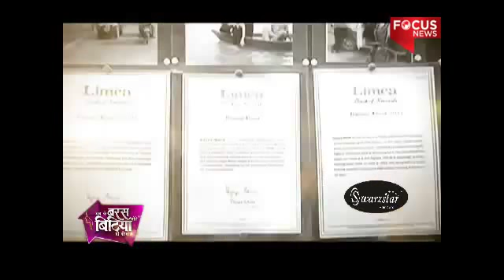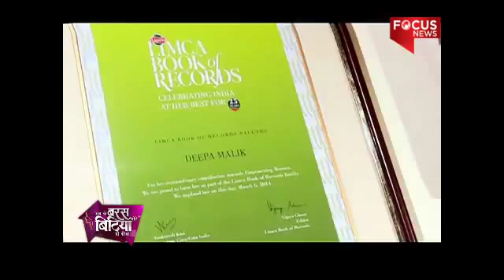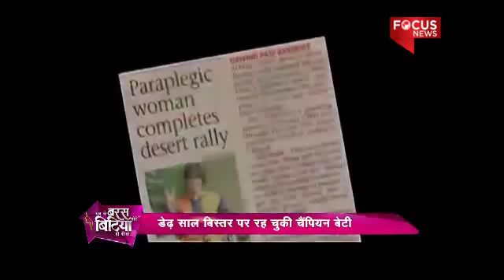''Ability Beyond Disability“ Para Athlete Deepa Malik. "Ab Ke Baras Mohe Bitiya Hi Dijo"